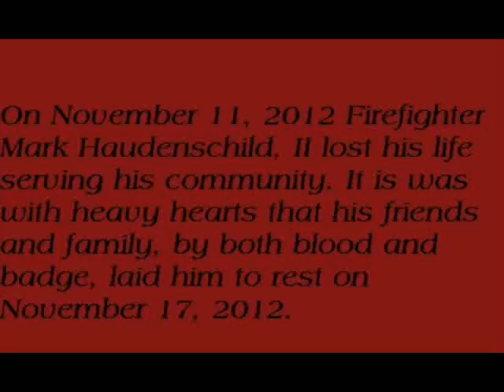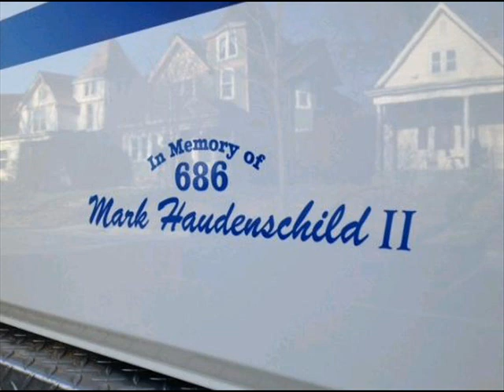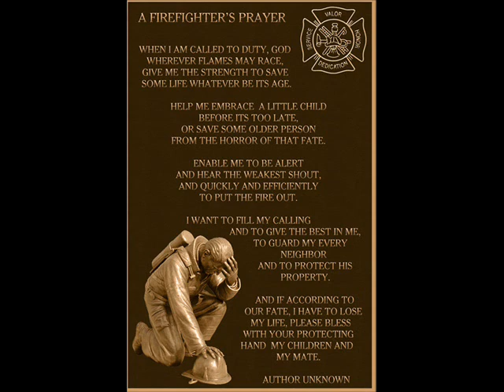Firefighter Mark Haudenschild II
On November 11, 2012 Firefighter Mark Haudenschild II lost his life while responding to a reported fire. This video is in memory of him and for his brothers and sisters in the emergency services to forever honor his sacrifice! May you rest in peace our brother, until we meet again!